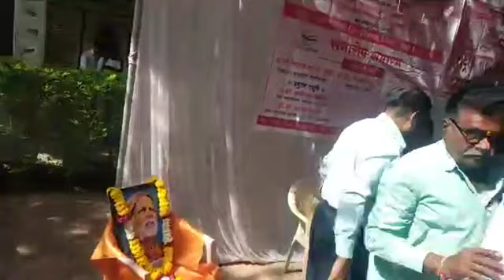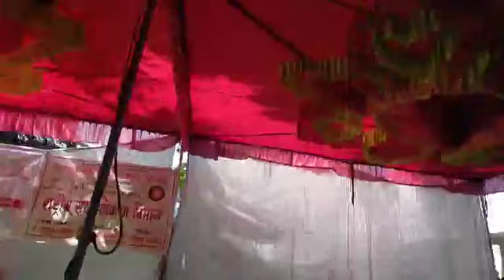राष्ट्रीय सेवा योजना सात दिवसीय शिबिराचा समारोप